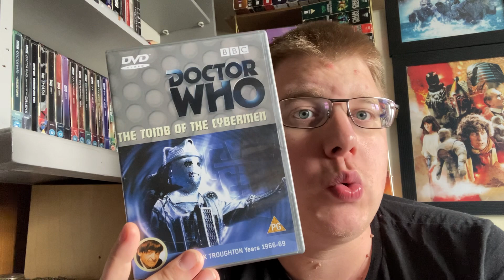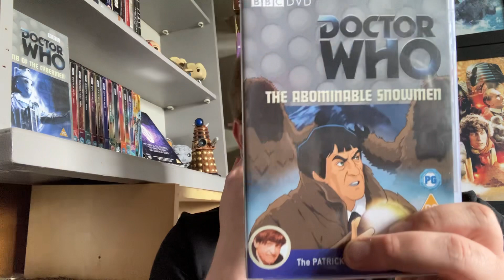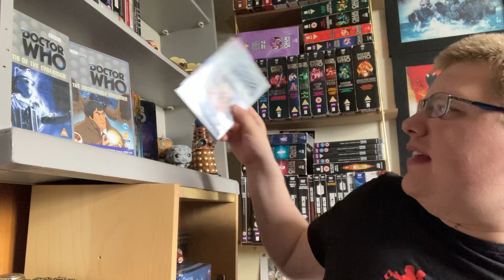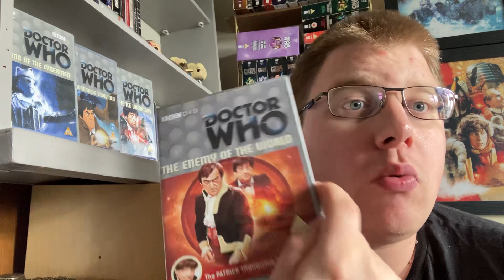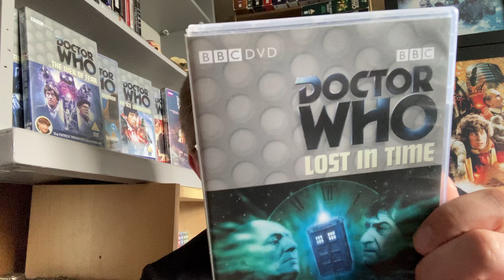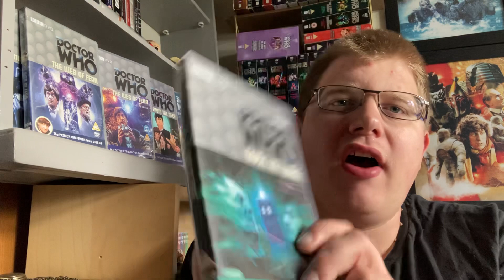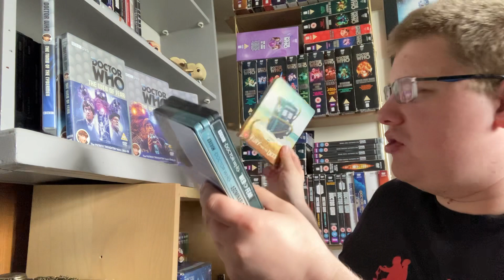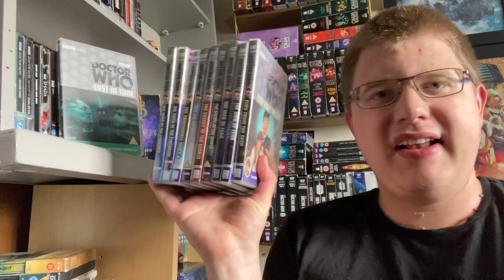Doctor who dvd Disambiguation part 4: season 5